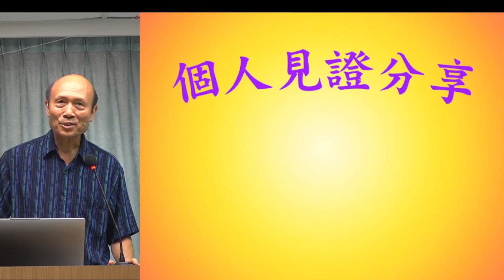見證: 神幫助她勝過密室幽閉症 - 葉牧師 2024.06.22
見證: 神幫助她勝過密室幽閉症

 1. 與主的關係：怎樣建立與主相愛的關係，怎樣從主的愛得力，怎樣深信神的供應和計劃。
 2. 處理生命：怎樣不被人、罪、負面思想情緒和潛意識、婚姻和生活的問題、和侍奉的問題影響。
3. 進入不同層次的侍奉：侍奉可以由簡單的生活見證，到建立別人的靈命，或進入策略性的侍奉。